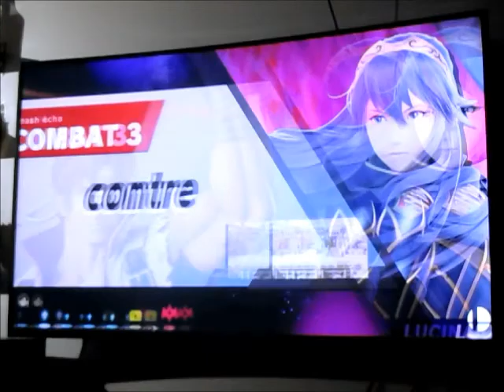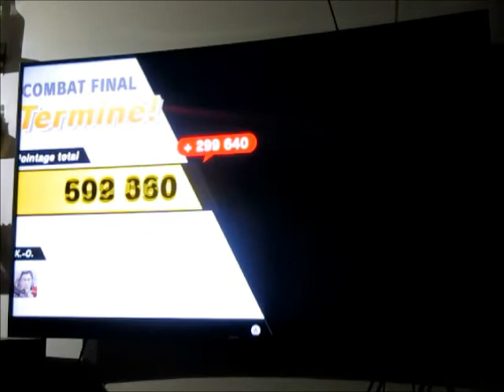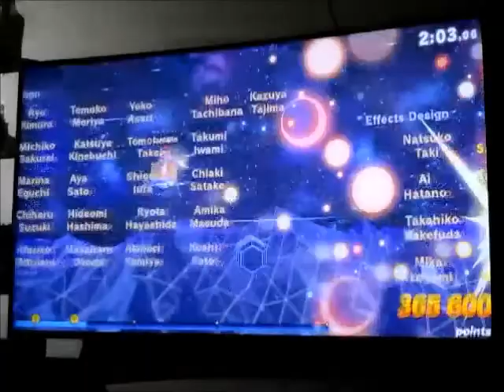Let's Play SSB Ultimate - Classic Mode - Épisode 44 - Richter: Toon Link Unlocked by chance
Je passe à travers Dracula en subissant jusqu'à 240.8% et je bats difficilement Link Cartoon.